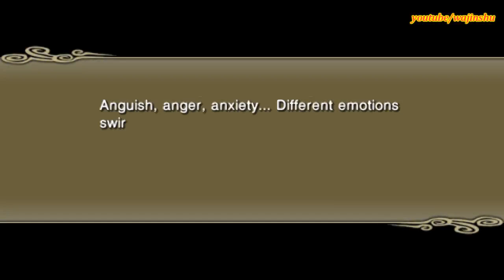Naruto Shippuden Ultimate Ninja Impact Walkthrough Part 53 Naruto vs Hollow Ninjas (60 FPS)